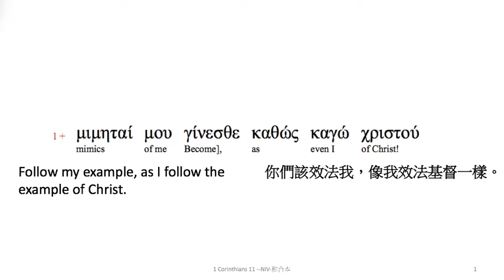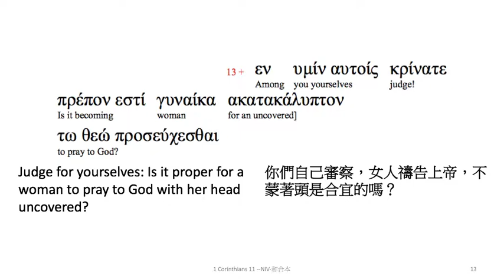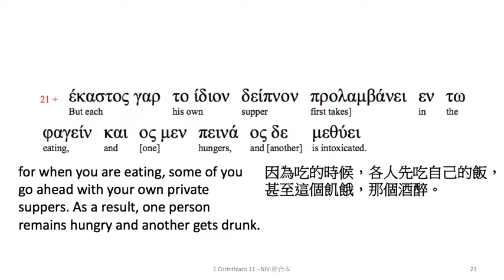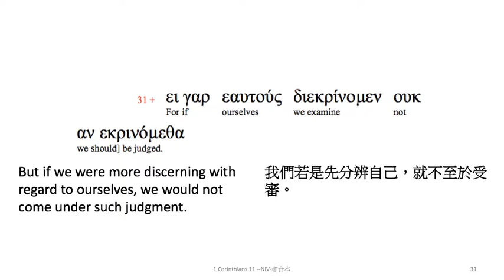1 Corinthians 11: Greek interlinear audio Bible 希臘文聖經:哥林多前書第十一章